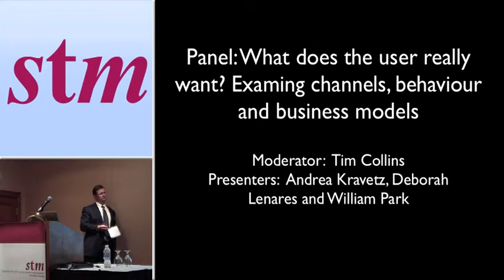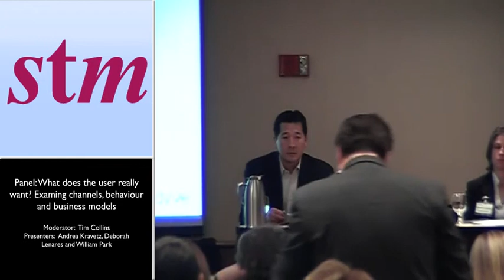Panel Q & A: What does the user really want? Examining channels, behavior, and business models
Moderator: Tim Collins
Presenters: Andrea Kravetz, Deborah Lenares and William Park